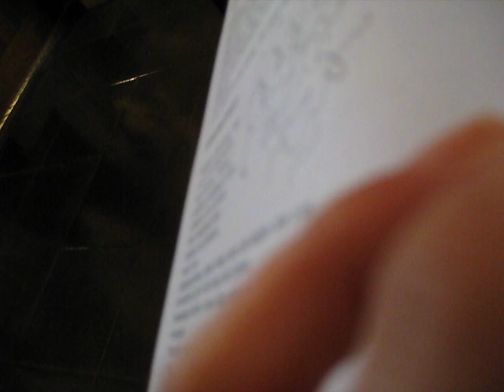Marvin Slaats plays "Zueignung" (trumpet solo) written by Richard Strauss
This song, originally written for vocal, is now performed on Bb trumpet by Marvin Slaats (age 17, Netherlands). Orchestra: Sub Umbra (Veldhoven, Netherlands)